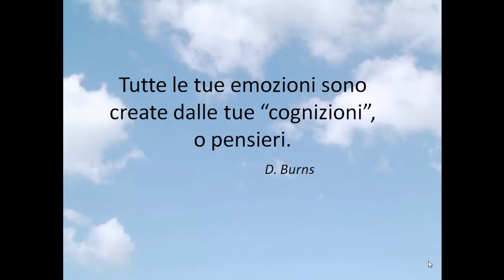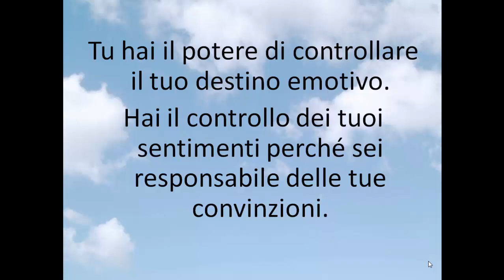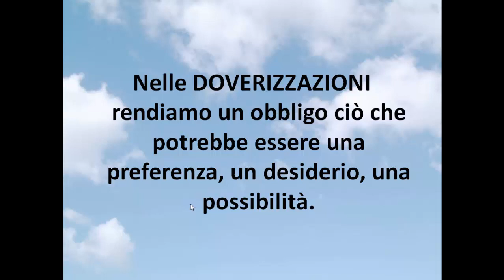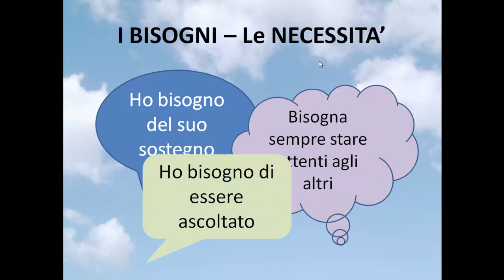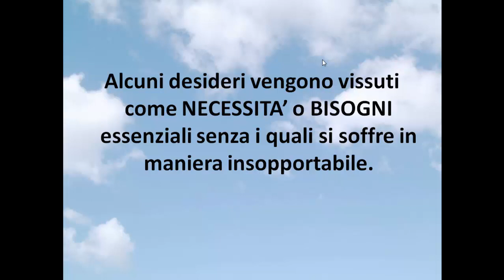Affrontare ansia e tristezza - Superarle (video 2 di 2)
📌Il nostro stato emotivo è influenzato dal nostro modo di pensare.
Anche se può sembrare un concetto semplicistico, ormai la scienza e il buon senso ci hanno insegnato che le nostre emozioni sono il frutto delle nostre convinzioni e dei nostri atteggiamenti mentali.
Molto spesso i nostri pensieri sono influenzati da alcuni errati modi di ragionare.
Il presente video ha lo scopo di aiutarti ad identificare i tuoi pensieri sabotanti e a correggerli. Gli input che ti verranno presentati sono molto importanti per cominciare a cambiare il tuo modo di pensare e , di conseguenza, il tuo stato emotivo.

📕"Perdona e inizia a vivere: come guarire la tua vita con il perdono"
Acquista su Amazon

❌❌Seguimi anche su:

📕 Se vuoi sostenere il canale regalandomi un libro

Se ti piace leggere e vuoi sapere quali libri consigli consiglio

Molti libri li leggo sul mio Kindle